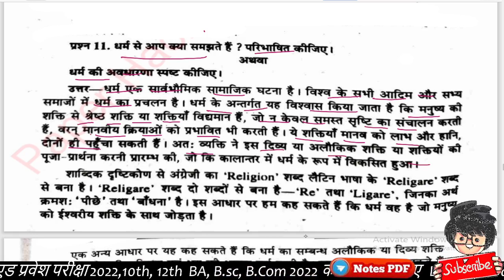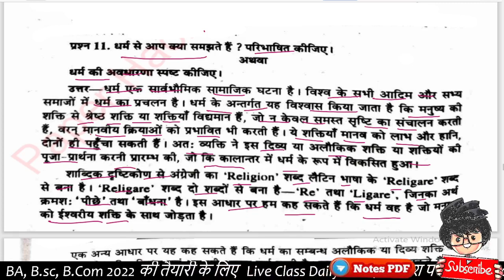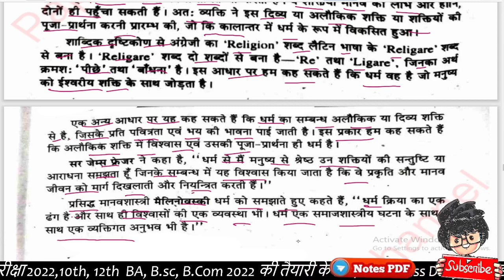BA 1st semester Sociology| important question| धर्म की अवधारणा